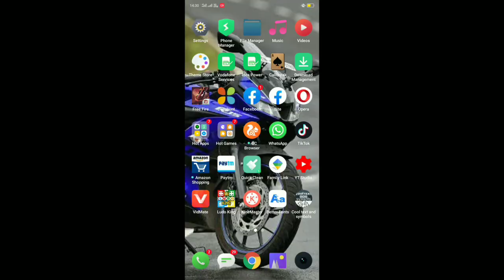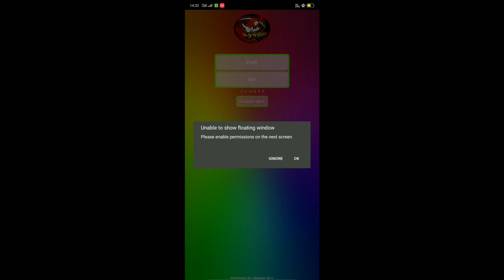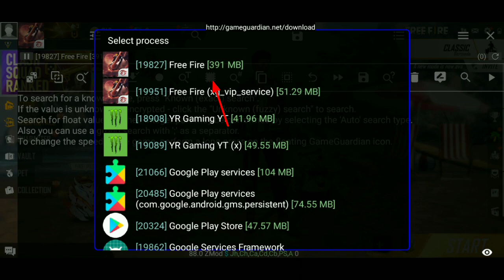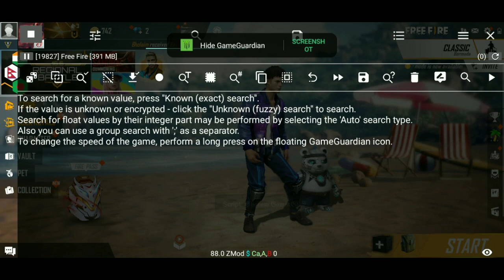How to get freefire diamond hack?? diamond hack keche korte he??? diamond hack 2020 freefire..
Really diamond hack video